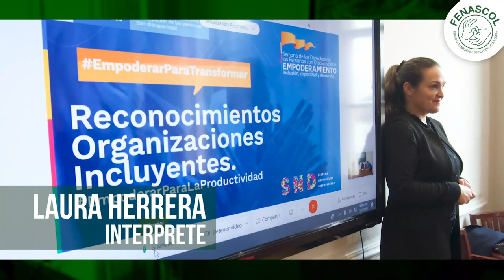Reconocimiento a Fenascol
El martes 1 de diciembre, la Consejería para la Participación de PcD, en cabeza de su Director @J_Clopatofsky, entregó un reconocimiento a la Federación Nacional de Sordos de Colombia por el trabajo, trayectoria y compromiso por la defensa de los derechos de las PS.